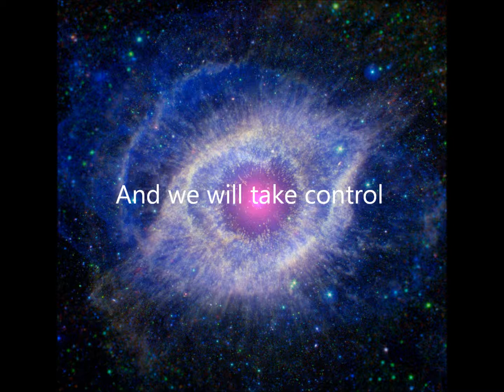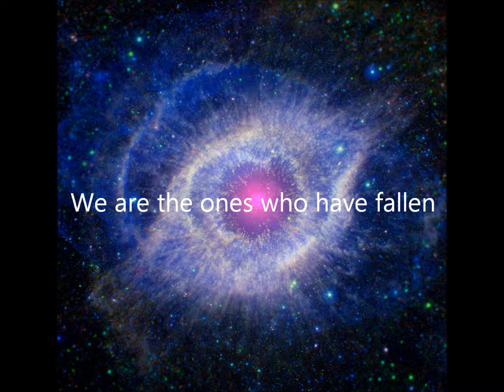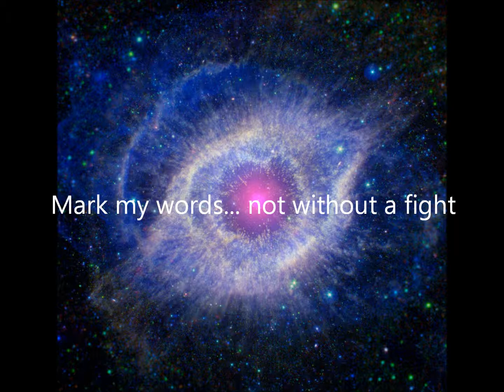Mark my words... not without a fight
Matt Heafy of Trivium wrote and recorded the instruments and posted them on his website kiichi chaos and wanted people to post their own version with lyrics and vocals, this is my attempt.